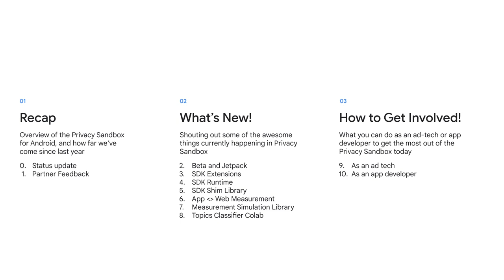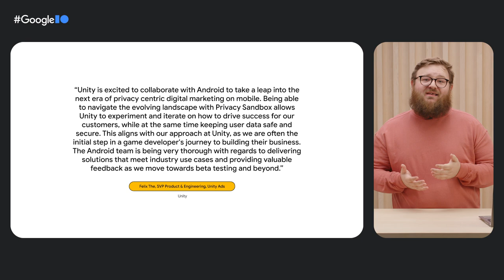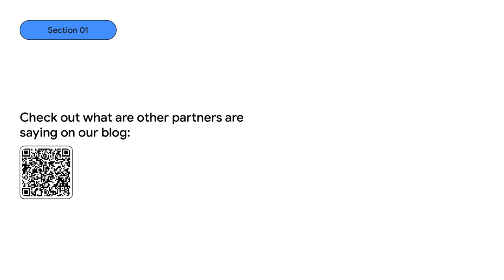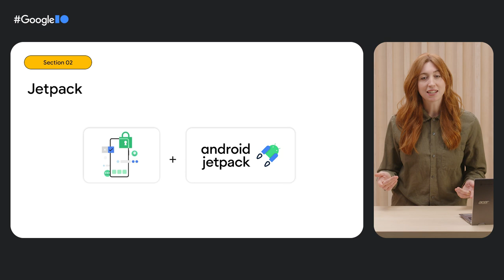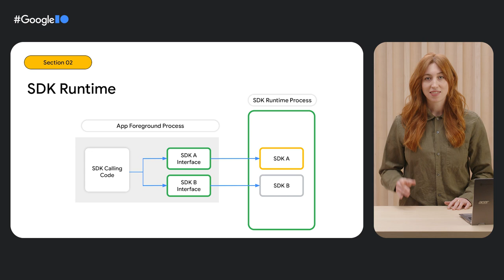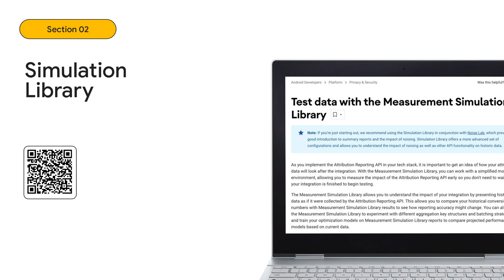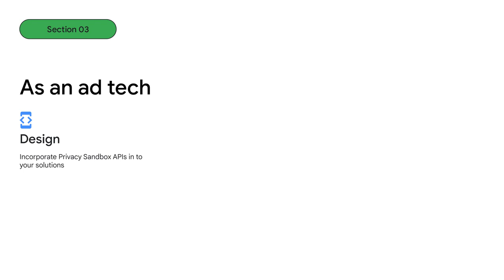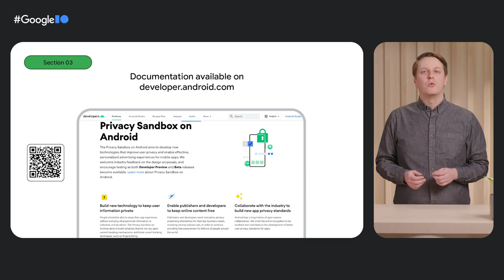10 things to know about the Privacy Sandbox on Android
User privacy is important. Get the latest information about the Privacy Sandbox on Android and see how you can start building solutions to serve mobile ads in a privacy preserving way.

Speakers: Chris Shmerling, Rob Clifford, Erin Walsh